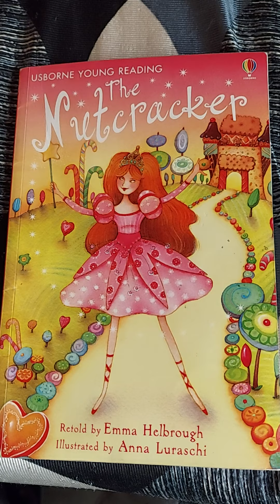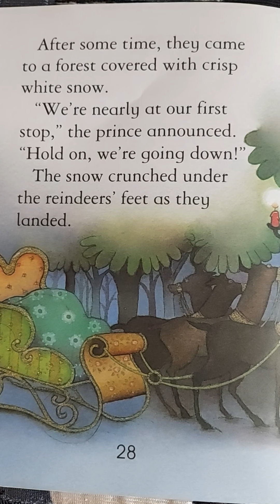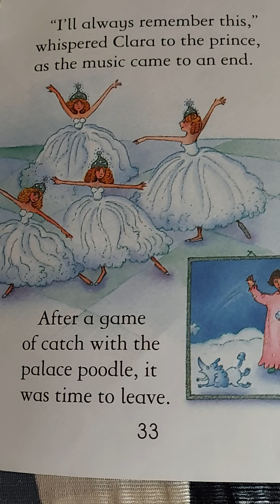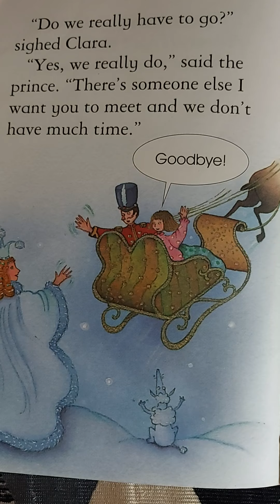Stories with Shweta(The Nutcracker- Part-4)